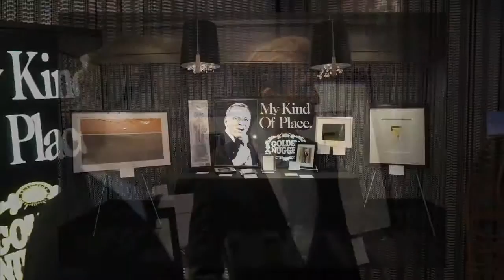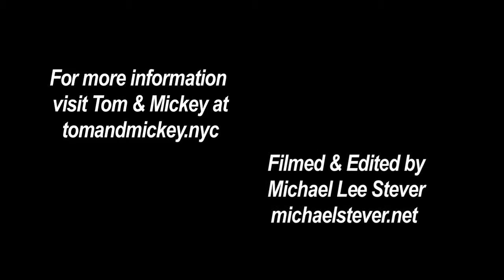Tom & Mickey Sinatra 100 Gala New York City